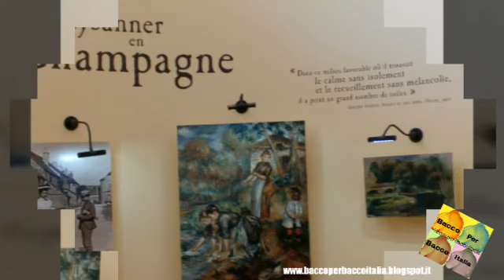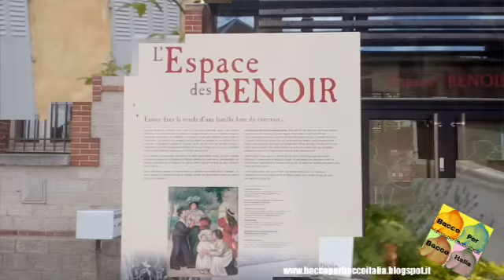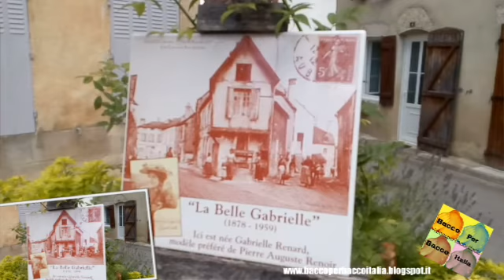Sulle Tracce di Renoir- Essoyes - CHAMPAGNE FRANCE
Viaggio nel cuore della Regione dello Champagne in Francia.
Sulle tracce dell'artista pittore Renoir nel villaggio di Essoyes